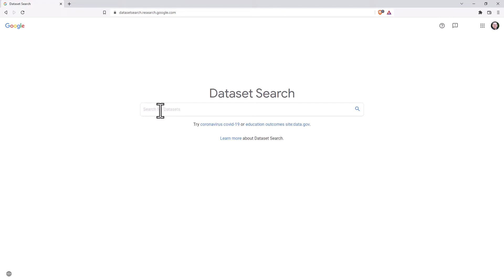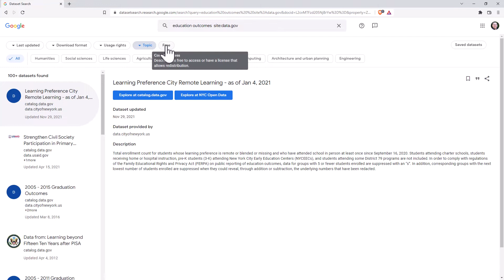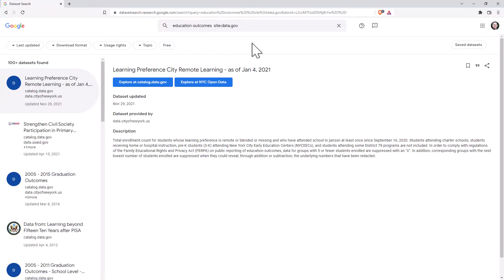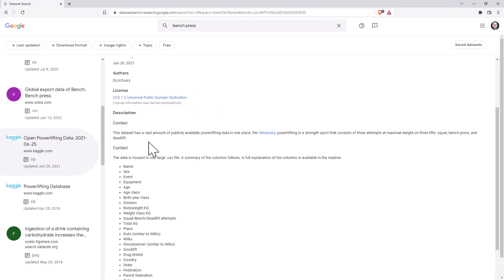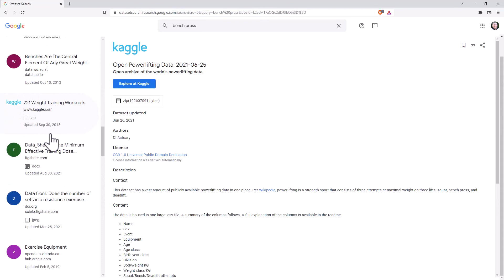Finding Data with Google's Dataset Search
Did you know that Google has a huge index of datasets? You can access it using their Dataset Search Tool